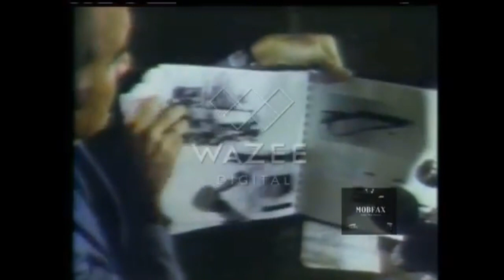John Roselli, Fidel Castro & The CIA - Assassination Plots (1975)